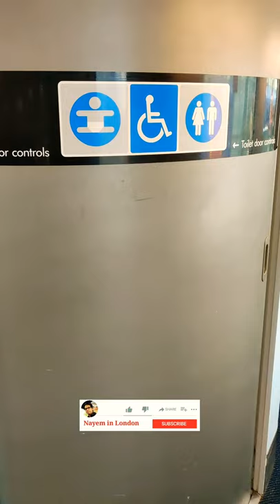Washroom (Toilet) in an English train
Here is a washroom (toilet) in an English train with automatic door.